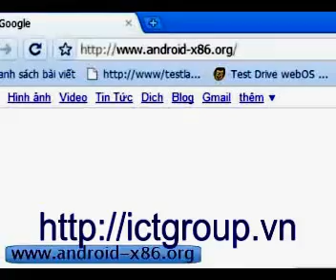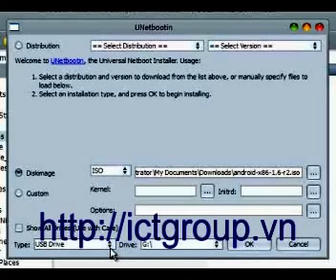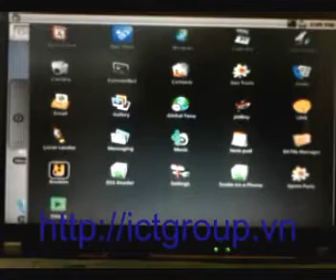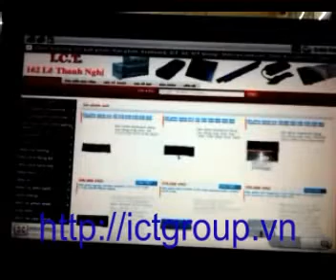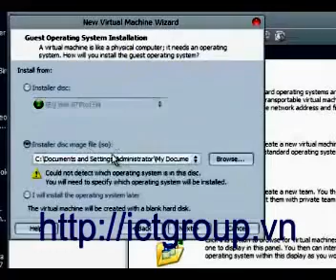Cái Android trên máy tính để bàn và laptop Cai android cho may tinh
ICT GRoup B12.04 tầng 12 tòa nhà CT5B khu đô thị Văn Khê, đường Lê Văn Lương, phường La Khê, quận Hà Đông - Hà Nội. ĐT: 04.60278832 Xem hướng dẫn chi tiết hơn tại